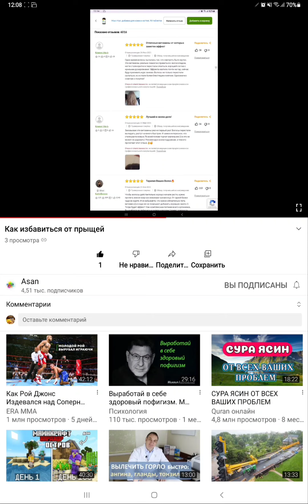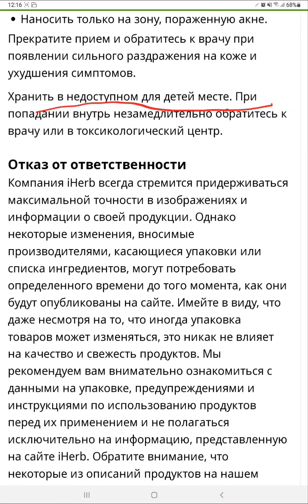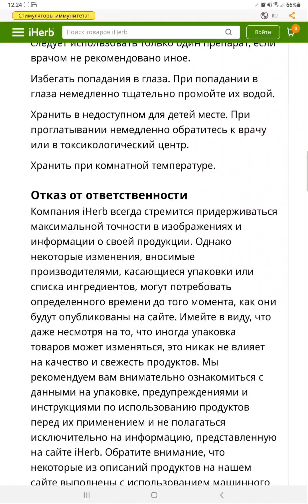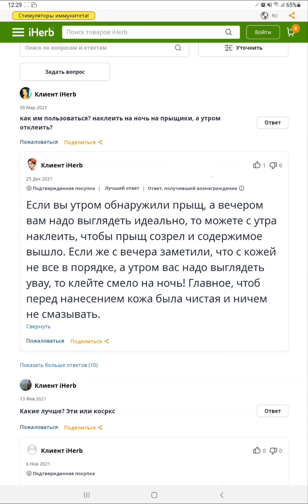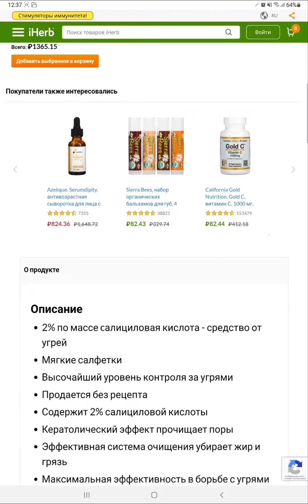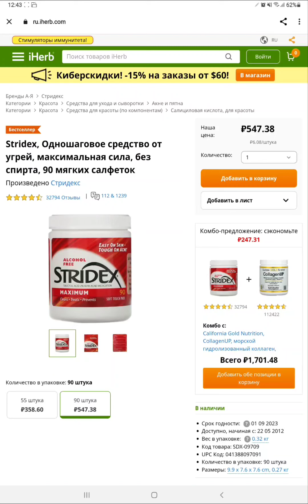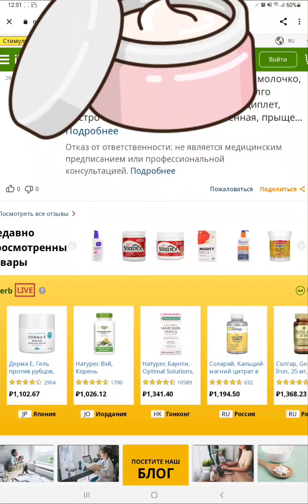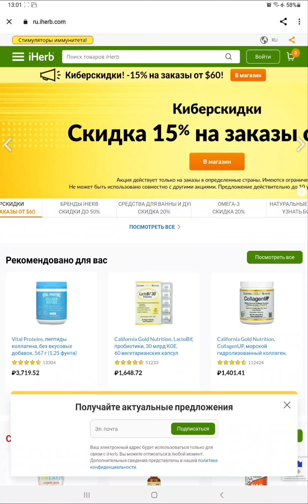Как избавиться от прыщей